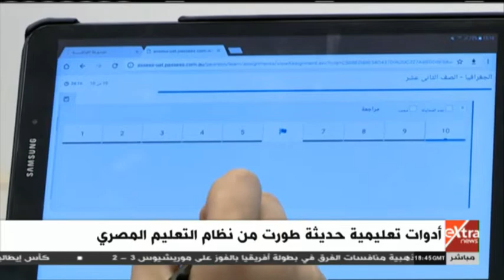الحقيقة | رؤية مستقبلية وطموحات كبيرة.. تطور واضح في نظام التعليم المصري وأدواته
الحقيقة | رؤية مستقبلية وطموحات كبيرة  تطور واضح في نظام التعليم المصري وأدواته   |   12 فبراير 2020